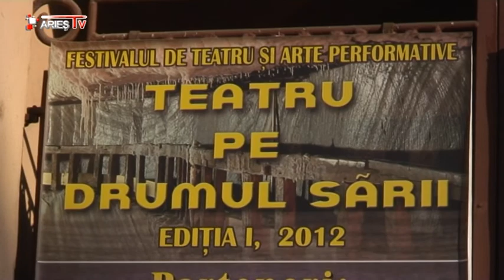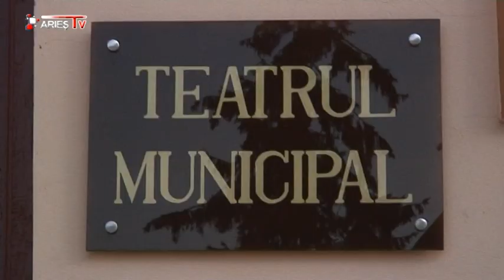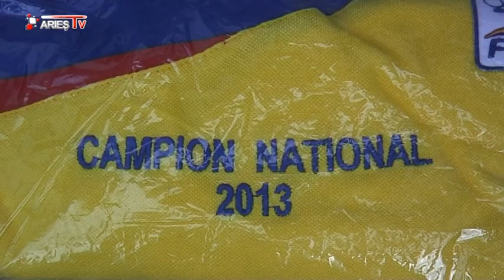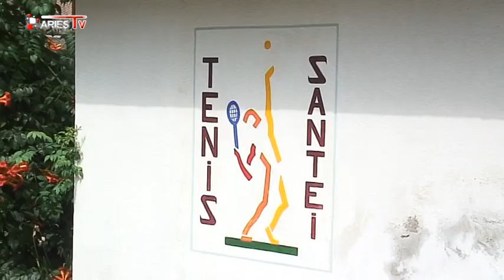STIRILE ARIES TV 4 iulie 2013